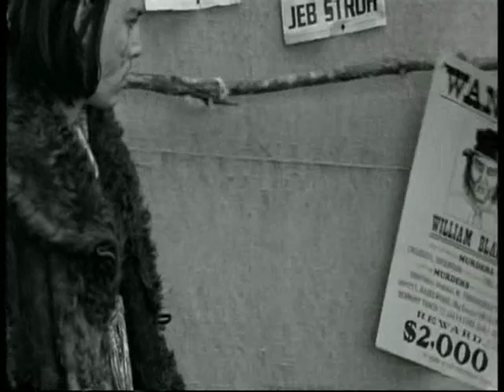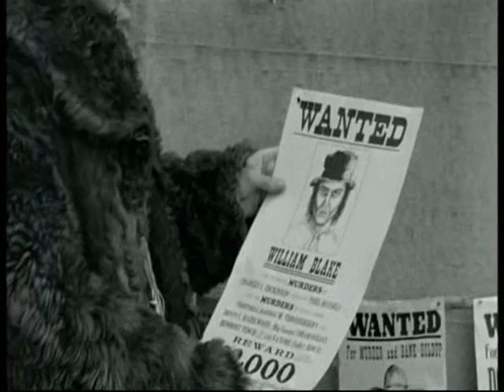William Blake - Wanted Dead Or Alive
I really enjoyed making this Dead Man video. And im glad how it turn out in the end, anyway i hope you enjoy it as much as i do. ^_^